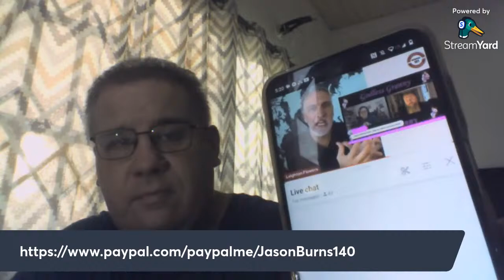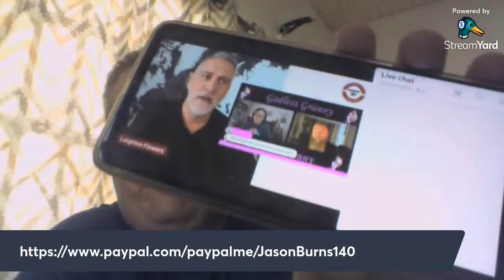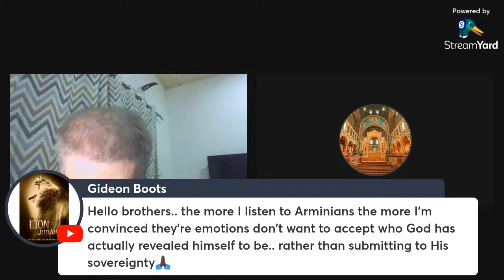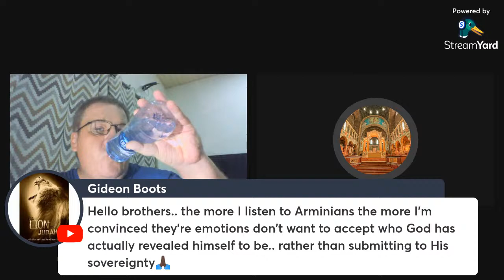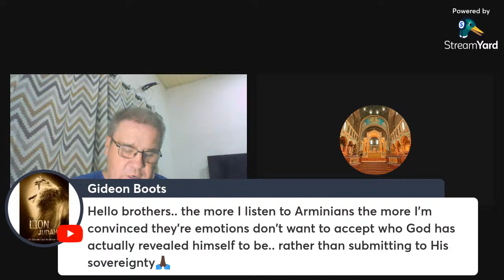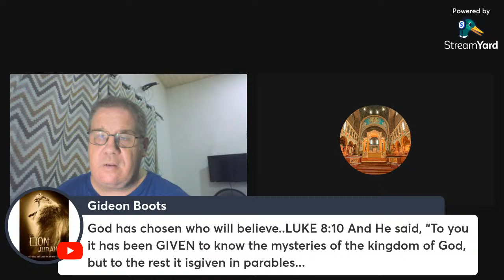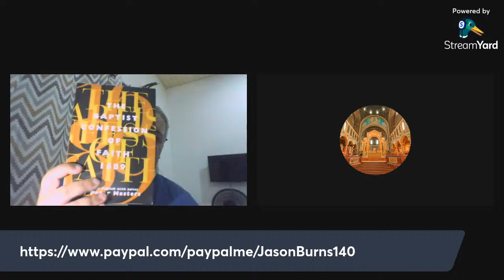Refuting Lieghton Flowers -Soteriology 101 (Calvinism and Apologtics)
Predestination
SUBTOPICS
Essays (121)

Multimedia (38)
Related: Election, The Decree of God, Foreknowledge

"Blessed be the God and Father of our Lord Jesus Christ, who has blessed us in Christ with every spiritual blessing in the heavenly places, even as he chose us in him before the foundation of the world, that we should be holy and blameless before him. In love he predestined us for adoption as sons through Jesus Christ, according to the purpose of his will, to the praise of his glorious grace, with which he has blessed us in the Beloved...In him we have obtained an inheritance, having been predestined according to the purpose of him who works all things according to the counsel of his will"
- Eph 1:3-6 & 11

WCF III on Predestination

"Double" Predestination
Web Page by R C Sproul

The Reformed Doctrine of Predestination (eBook)
Web Page by Loraine Boettner

The Divine Decrees and Predestination
Web Page by Louis Berkhof

Predestination & Election
Web Page by Herman Bavinck

A Golden Chain (eBook)
Web Page by William Perkins

A Christian and Plain Treatise of the Manner and Order of Predestination (eBook)

Exploring God's Decrees, Predestination & Election (eBook)
Web Page by Petrus van Mastricht

Predestination
Web Page by B B Warfield

The Sovereignty of God: An Exposition On The Seventh Question Of the Westminster Shorter Catechism
PDF by Rev David Petrie

The Divine Decrees
Web Page by W. G. T. Shedd

Calvin's Calvinism (eBook)
Web Page by John Calvin

The Doctrine of Absolute Predestination (eBook)
Web Page by Jerome Zanchius

"Make Your Calling and Election Sure" Predestination and Assurance In Reformation Theology
Web Page by Dr Michael S Horton

Predestination in Historical Theology
Web Page by William Cunningham

Help! I’m Struggling with the Doctrine of Predestination
Web Page by Joel R Beeke

Observations on the Divine Attributes (eBook)

Predestination
Web Page by A A Hodge

Predestination in the Reformed Confessions

Some Thoughts on Predestination
PDF by B B Warfield

The Eternal Predestination of God

A Treatise on the Predestination of the Saints
PDF by St Augustine

5 Reasons to Preach on Predestination on Sunday Morning
Web Page by Josh Buice

God’s Eternal Predestination
PDF by John Knox

If God Predestines People, Why Evangelize?
Web Page by Dale Partridge

The Object of Predestination
PDF by Francis Turretin

A Short Survey to the Ninth Chapter to the Romans, So Far as it Treateth of the Doctrine of Predestination
Web Page by William Twisse DD

A Treatise on the Eternal Predestination of God

Election, Predestination & Holiness
Web Page by Thomas Goodwin

Neglected Sources of the Reformation Doctrine of Predestination Ulrich Zwingli and Peter Martyr Vermigli
Web Page by Frank James

The Development of the Doctrine of Predestination among the Reformed